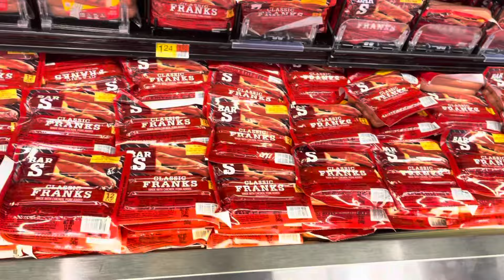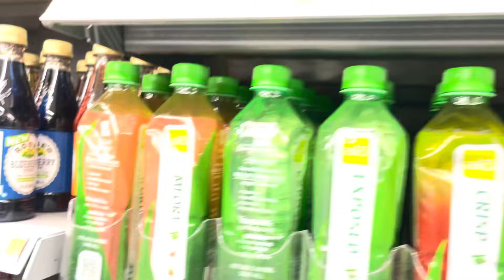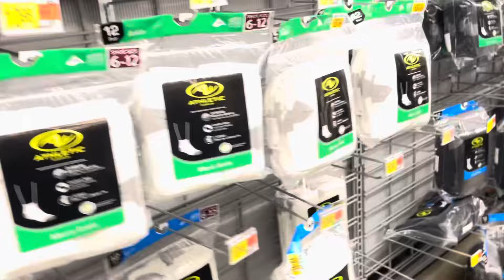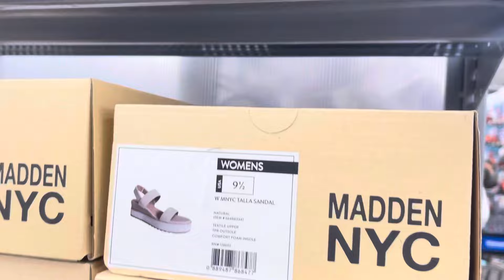De compras en Walmart de noche sandía 🍉 y que siem no.